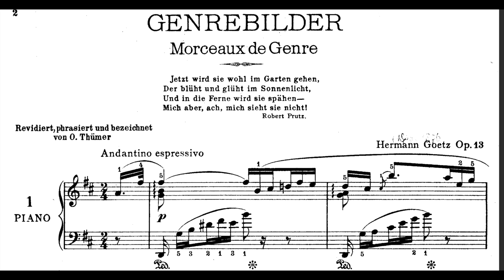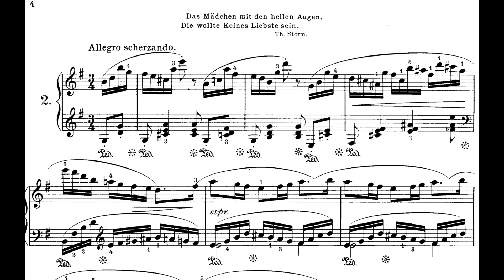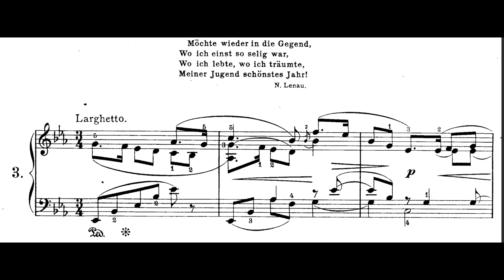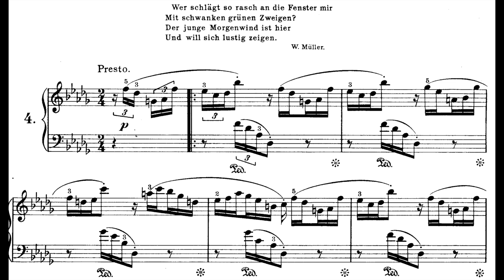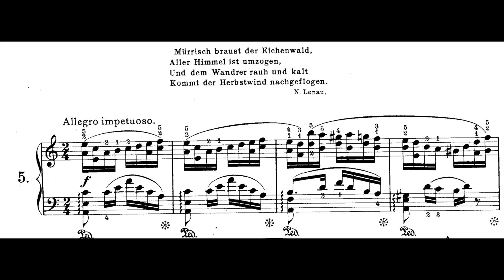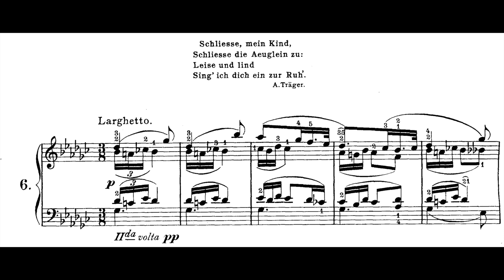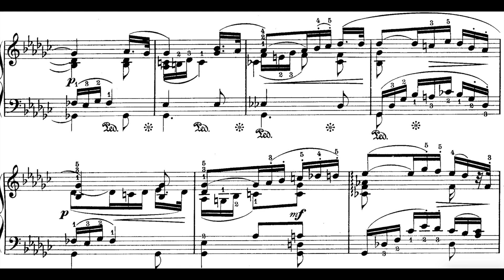Hermann Goetz - 6 Genrebilder Op.13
Barbara Fry - Piano
6 Genre Pieces Op.13

00:00 Andantino Espressivo
02:07 Allegro Scherzando
04:24 Larghetto
07:13 Presto
09:12 Allegro Impetuoso
11:11 Larghetto

Hermann Goetz (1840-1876) was a German Composer. The conductor Felix Weingartner found it "incomprehensible that his delightful opera comique, Der Widerspänstigen Zähmung, should have entirely disappeared from the repertoire."
Another great admirer of Goetz's compositions was George Bernard Shaw, who praised Goetz's Symphony in F above anything in the genre by Mendelssohn, Schumann, and Brahms.

The son of a salesman, he came into contact with music early in his life. However, he did not receive his first serious piano lesson until 1857 – although he already had begun to compose some years before. At the end of the 1850s, he began to study for a degree in mathematics, but broke this off after three terms to study at the Stern Conservatory in Berlin, where he studied piano and composition with Hans von Bülow. In 1862, he graduated from the conservatory.

He then moved to Switzerland in 1863. The following year, Goetz was appointed as city organist of Winterthur in Switzerland (thanks to the assistance of Carl Reinecke), where he taught the piano and began to make his name as a composer. In 1868, he married, and two years later moved to the village of Hottingen, today a suburb of Zürich, but remained employed in Winterthur until 1872. Between 1870 and 1874, he wrote reviews for a music magazine.

After ten years spent as a critic, pianist and conductor, he spent the last three years of his life composing. Due to the increasing seriousness of his tuberculosis, from which he had suffered from the 1850s, Goetz had to withdraw from teaching and concert performance.

Although Goetz showed active interest in the important artistic trends of his own time (on the one hand Liszt and Wagner, on the other Brahms), his own compositional style was more influenced by Mozart and Mendelssohn, and to a lesser degree by Schumann. Goetz's music is defined by lyricism and great clarity, and in general terms can be defined as quiet and introverted.

He died age 35.